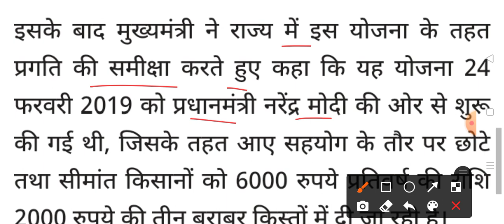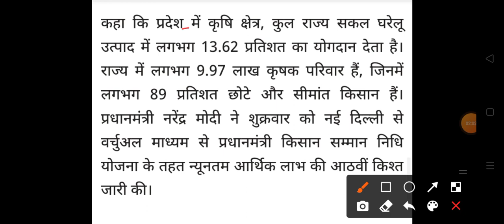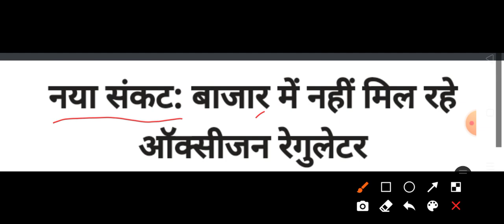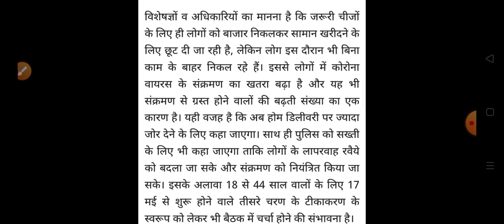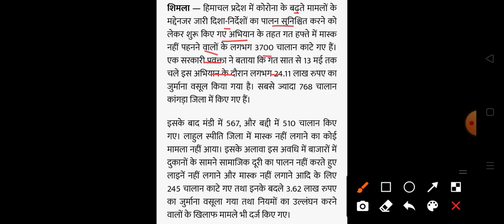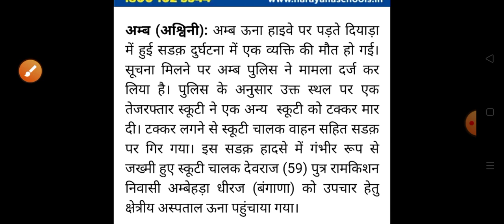हिमाचल प्रदेश की सभी ताज़ा खबरें|| HP Breaking News